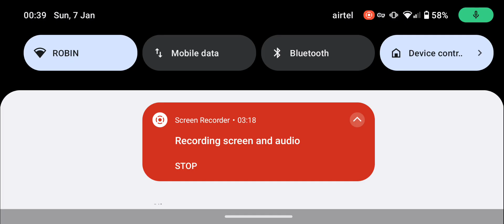Garena Free Fire Gameplay campaign 231